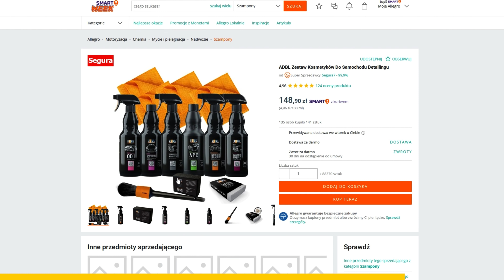Wyrzuciłem 10 000 ZŁ w tłum fanów! *Poważnie* | NISSAN S13 wjechał do galerii!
Rejestracja tylko e-mail i hasło!

Witam Państwa Tu serdecznie…
Wjechał Nissan do galerii, jest niebezpiecznie 😂
Nie no tak serio to witam i Nissan s13 The NUKE, serio wjechał do galerii handlowej!
Pierwszy nasz stacjonarny drop ciuchów i od razu kolejka 3.5 godziny!
MEGA WYDARZENIE DLA MNIE!

Oprócz tego pojechaliśmy na izdebki Drift Show!
Górskie drogi, 2 dni Driftu, sportowych samochodów, strefy supercarow!
Naprawdę impreza obowiązkowa dla fanów motoryzacji!

Mega wyszło również rzucenie 10 000 zł w tłum ludzi!
Zreszta możecie zobaczyć sami!

Niestety moje 6.3 amg znowu się poddało.
Już wiemy, ze to nic Poważnego ale niestety jeździć, driftować mogłem tylko jeden dzień!

Widzimy sie na kolejnym filmie!
PIONA!

Mój insta: Budda.7